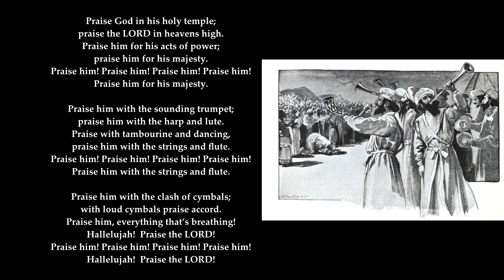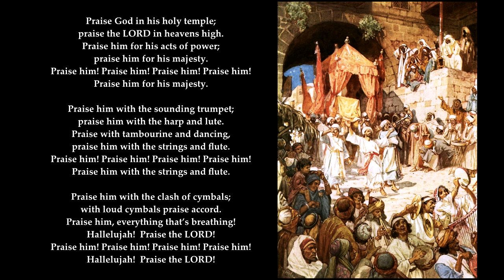Psalm 150 in full. Tune: Regent Square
Sing Psalms
Psalm 150
"Praise God in his holy temple; praise the LORD in heavens high."
Tune: Regent Square
The images are only intended to provide resonances with some aspects of the psalm; they are not intended as a one-to-one correspondences. They are more like a visual cross-reference.
images: Solomon's temple
Elijah on Mount Carmel (1 Kings 18)
The dedication of the temple  (1 Kings 8 & 2 Chronicles 7)
Rebuilding the Temple (Ezra 3)
Miriam's Song (Exodus 15: 19-21)
David dancing before the ark (
Laying the foundation of the Temple (Ezra 3)
The Dedication of the Wall of Jerusalem (Nehemiah 12)
William Brassey Hole - The dedication of the temple. (1 Kings 8 & 2 Chronicles 7)

PSALM 150 (b)  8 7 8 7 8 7
  (Alternative setting)
 1 Praise God in his holy temple;
   praise the LORD in heavens high.
 2 Praise him for his acts of power;
   praise him for his majesty.
  Praise him! Praise him! Praise him! Praise him!

 3 Praise him with the sounding trumpet;
   praise him with the harp and lute.
 4 Praise with tambourine and dancing,
   praise him with the strings and flute.

 5 Praise him with the clash of cymbals;
   with loud cymbals praise accord.
 6 Praise him, everything that’s breathing!
   Hallelujah!  Praise the LORD!